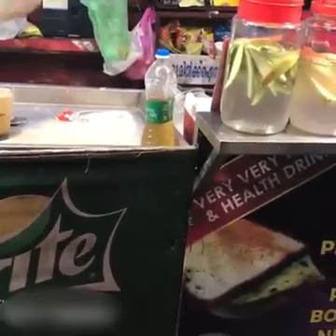Some thing different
Amazing making boost cold drink
watch beautiful Artist in the world